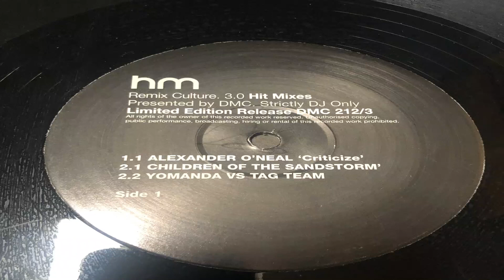Yomanda vs Tag Team DMC 212 3